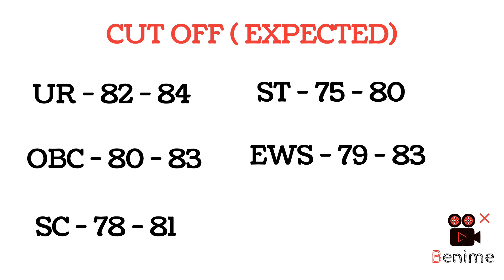MP ITI TRAINING OFFICER 2022 - EXPECTED CUT OFF DRAFTSMAN CIVIL - MP ITI TO EXPECTED CUT OFF - SHIFT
GK Lucent
MPPEB VACANCY
AIIMS VACANCY
AIIMS RECRUITMENT
IIT STAFF NURSE
ANM MCQ
PATWARI MCQ
CHO MCQ
AIIMS NORCET
MP ITI COPA
MPPEB VACANCY
MPPEB ADMIT CARD
GWALIOR STAFF NURSE
INDORE STAFF NURSE
BHOPAL STAFF NURSE
MP NHM STAFF NURSE result
LAB TECHNICIAN VACANCY
PHARMACIST VACANCY
MP POLICE
MP SUB INSPECTOR
KVS VACANCY 2022
KVS STAFF NURSE
KVS RECRUITMENT
TEACHER'S RECRUITMENT
TEACHER'S VACANCY
CTET BED
MP ITI TRAINING OFFICER
CUT OFF
ALL SHIFT
FIRST SHIFT
SECOND SHIFT
COPA
ELECTRONIC MECHANIC
ELECTRICIAN
FITTER
MP ITI TRAINING OFFICER DRAFTSMAN CIVIL
DRAFTSMAN CIVIL CUT OFF